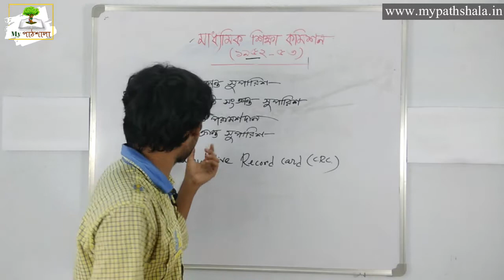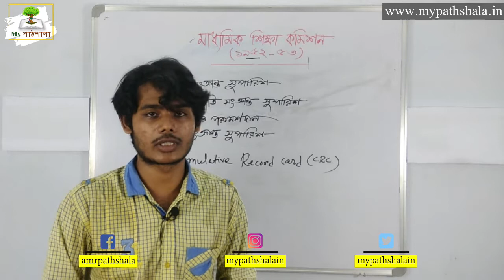পাঠক্রম, শিখন পদ্ধতি, পরীক্ষা সংক্রান্ত সুপারিশ এবং নির্দেশনা, পরামর্শ দান | Education | My পাঠশালা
এই ভিডিওটিতে আমরা দ্বাদশ শ্রেনীর (উচ্চমাধ্যমিক) এডুকেশন বিষয়ের মাধ্যমিক শিক্ষা কমিশন বা মুদালিয়ার কমিশন এর অধ্যায় এর পাঠক্রম, শিখন পদ্ধতি ও পরীক্ষা সংক্রান্ত সুপারিশ এবং নির্দেশনা ও পরামর্শ দান।
In this video we have given the Provide recommendations and instructions and advice regarding curriculum, teaching methods and examinations of the chapter of Madhyamik Shiksha Commission or Mudaliya Commission on the subject of class 12 (Higher Secondary) Education.